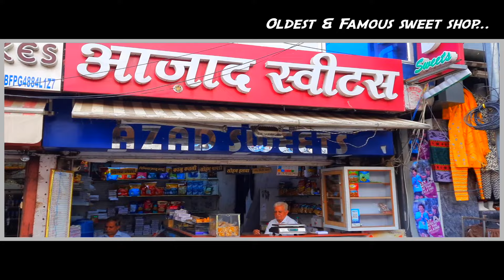Ajmer vlog | Rajasthan INDIA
This is a Ajmer vlog shot by vaibhav joseph to share regarding it's Historic Tradional Beauty Nature Culture People Hertiage sites Place & Palaces :
People can easily reach out : (Hail Google)